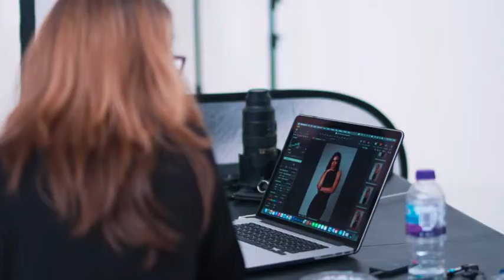Fatal Attraction Play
Based on the classic Paramount Pictures Corporation motion picture, James Dearden’s intoxicating new stage play of Fatal Attraction, brings the definitive movie thriller to the UK stage. Starring British pop and TV sensation Kym Marsh* (Hear’Say, Coronation Street, Morning Live) as the iconic Alex Forrest, soap star favourite Oliver Farnworth (Coronation Street) as Dan Gallagher and Footballer’s Wives siren Susie Amy, as Beth Gallagher.

When happily married New York attorney Dan Gallagher, meets charming editor Alex (Kym Marsh) on a night out in the city, they both commit to a night of passion they can’t take back. Dan returns home to his family and tries to forget the mistake he has made, but Alex has different ideas. Dan’s about to discover that love is a dangerous game, and Alex has only one rule; you play fair with her, and she’ll play fair with you.

*Kym Marsh will only performing on Tue-Sat performances and only appear in Brighton, Newcastle, Edinburgh, Bath, Nottingham, Manchester & Birmingham.

Further casting of Alex for venues Cardiff onwards will be announced in due course.